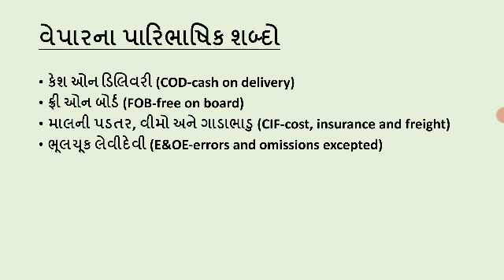Std.11 OC ch.9 part8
પ્રકરણ-9 આંતરિક વેપાર